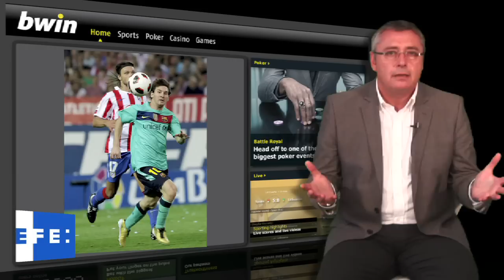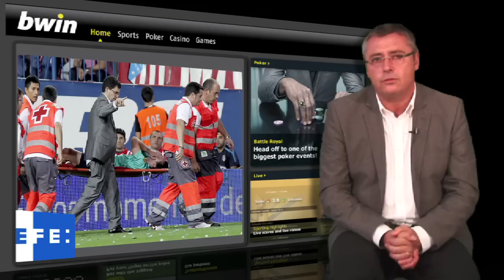La lesión de Messi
A raíz de la lesión de Messi, que no entraremos en si fue malintencionada o no, ha vuelto el tema de la protección de determinados futbolistas.

Pero he de recordar que el contacto no es falta, y ahora se finge mucho tirándose a la piscina.

¿Se está haciendo del fútbol un deporte poco varonil?